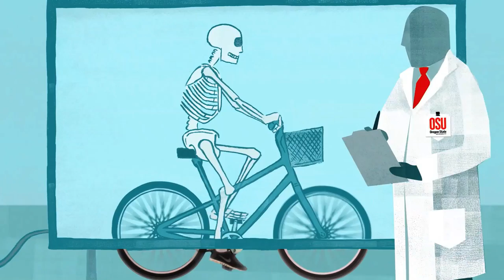2012 A Year in Review: Oregon State University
Year 2012 was full of highlights at Oregon State University culminating in Michelle Obama speaking at our commencement ceremony. Here are some of those sparkling moments.

Video Produced by OSU Web Communications